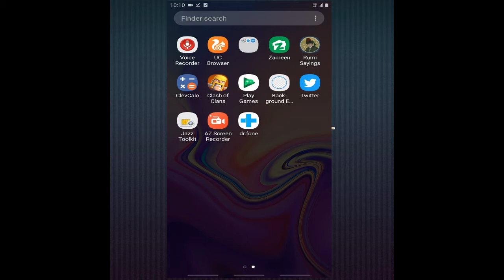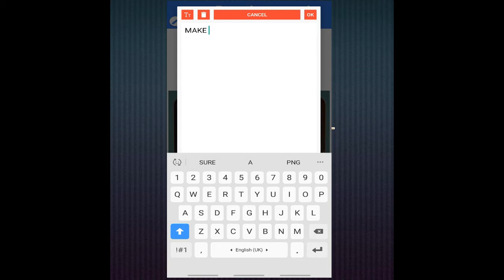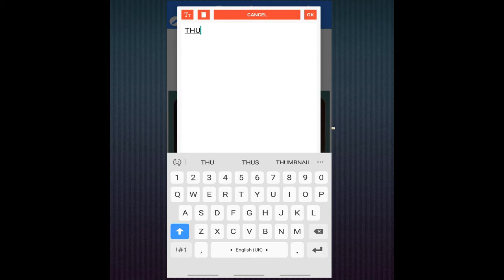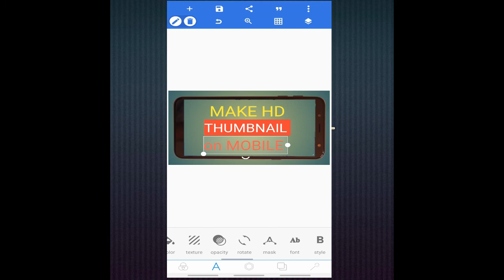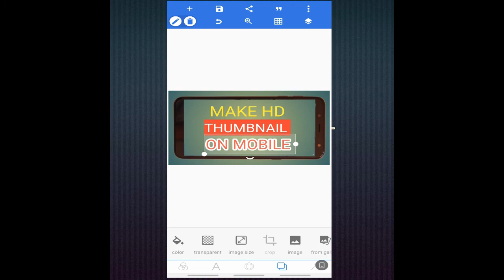Make Professional Thumbnail for YouTube on Android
This video is about the tutorial of the making thumbnail I android mobiles

If you need more tutorial and video like that

Screen recorder : Free cam
Video editor : Filmora X